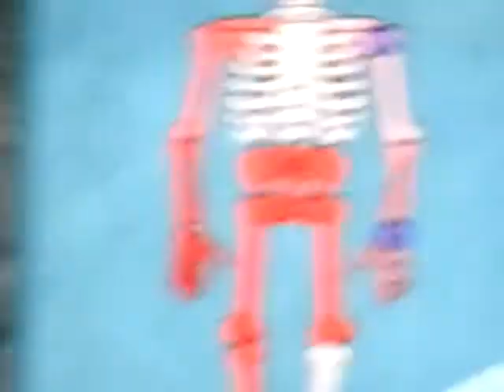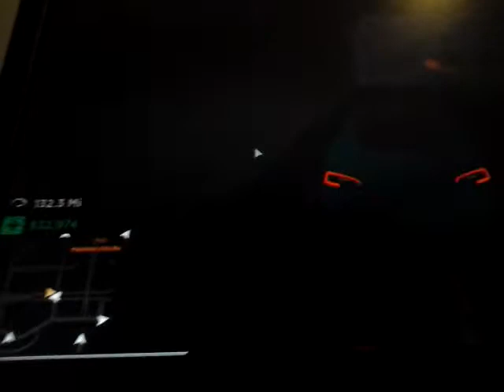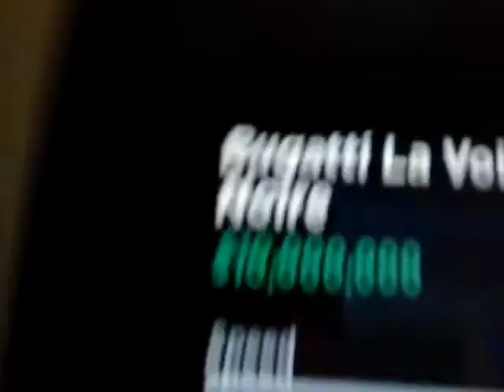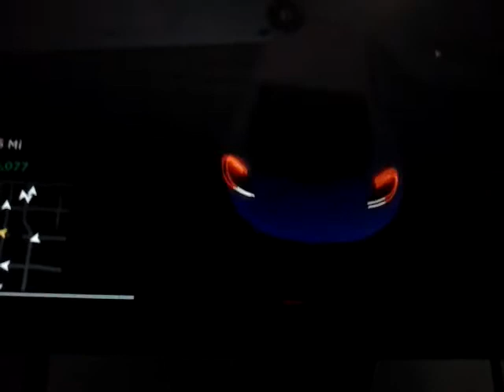DRIVING FOR MY FIRST TIME!!! #1 Driving Simulator